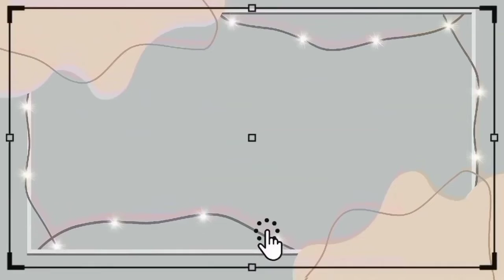MAKING DYNAMITE | JUVY LIIT